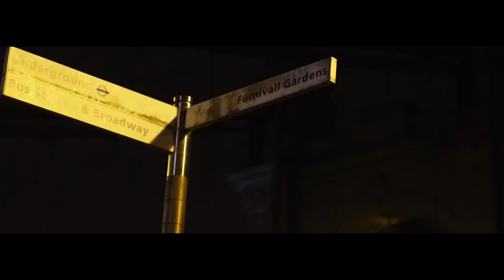K More - Set Right [Music Video] | GRM Daily